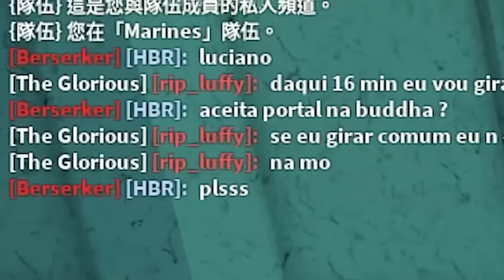【Blox Fruits】交易價值最高的永久九尾狐果實！實體妖狐果實竟然這麼稀有！留言區抽永久九尾！ 【Roblox 海賊王】【機械方塊】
💝初來乍到的小海賊，謝謝各位大佬指點~
💝感謝觀眾大佬們的支持~